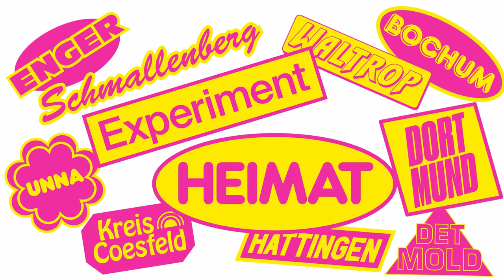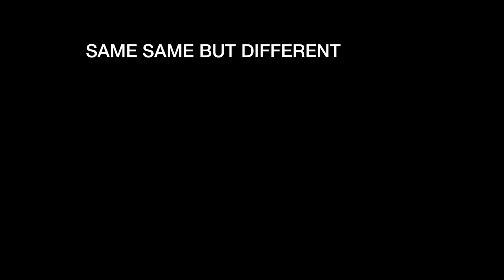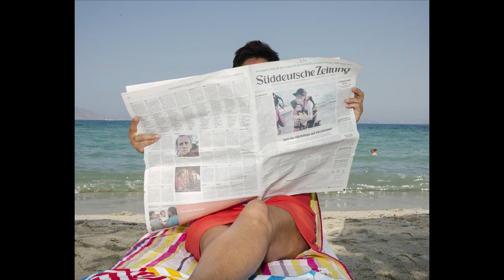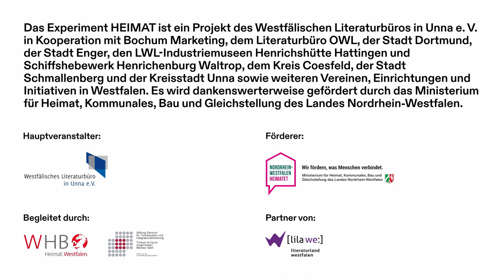Foto-Vortrag mit Jörg Brüggemann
Der Fotograf Jörg Brüggemann gibt in seinem Vortrag spannende Einblicke in sein künstlerisches Schaffen und erzählt über Fotografie. Brüggemann, geboren 1979 in Herne, lebt heute in Berlin. Er schloss 2008 sein Fotografie-Studium an der Hochschule für Künste in Bremen mit der Diplomarbeit "Same Same But Different" über Rucksacktourismus in Südasien ab. Seit 2009 ist er Mitglied der Agentur OSTKREUZ in Berlin und dort seit 2019 auch als Geschäftsführer tätig. Im selben Jahr wurde er auch Dozent an der OSTKREUZSCHULE für Fotografie. Er arbeitet u.a. für internationale Magazine wie ZEIT Magazin, GEO, Monocle und wurde mit zahlreichen Preisen und Stipendien ausgezeichnet u.a. gemeinsam mit seinen OSTKREUZ-Kolleg*innen mit dem Konrad-Wolf-Preis der Akademie der Künste (2013). Für seine erste 2012 erschienene Monografie "Metalheads - The Global Brotherhood" über die Globalisierung der Heavy-Metal-Kultur reiste er durch die Kontinente. 2020 veröffentlichte Jörg Brüggemann gemeinsam mit Tobias Kruse "Freundschaft" und die Monografie "Autobahn". Im September 2020 eröffnete er seine erste Einzelausstellung "wie lange noch" im Zephyr Mannheim.

Veranstalter: Stadt Dortmund, literaturhaus.dortmund, Auslandsgesellschaft.de e.V., Deutsches Fußballmuseum, LWL-Industriemuseum Zeche Zollern in Kooperation mit dem Westfälischen Literaturbüro in Unna e.V.